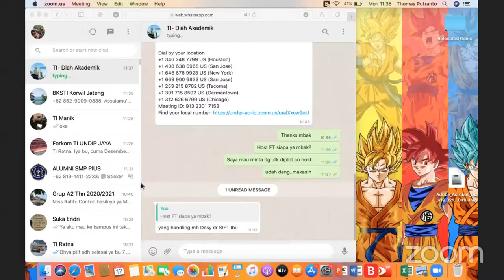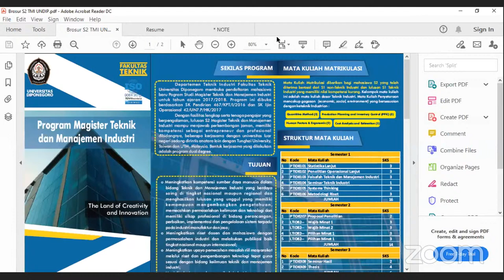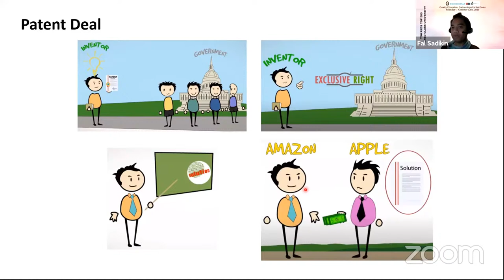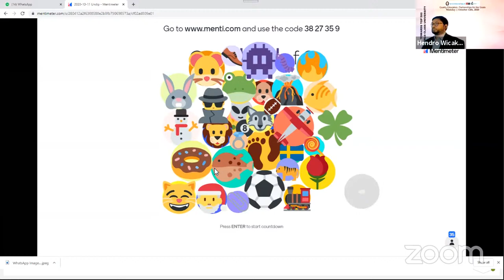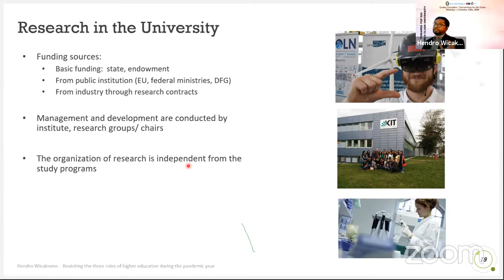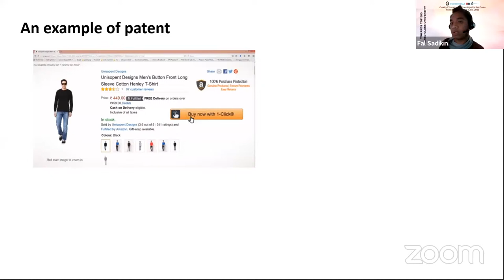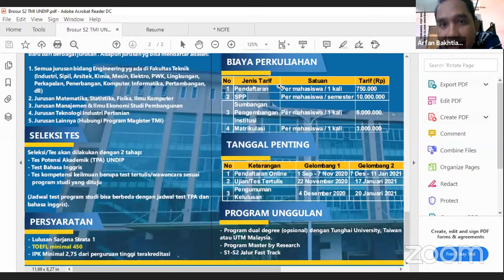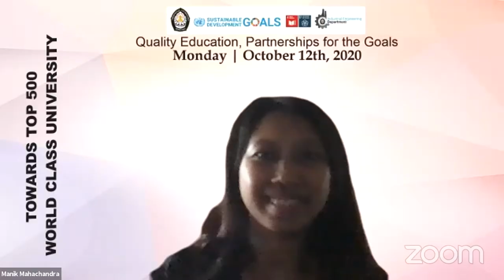INTERNATIONAL WEBINAR: Quality Education, Partnerships for the Goals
INTERNATIONAL WEBINAR: Quality Education, Partnerships for the Goals by Diponegoro University Industrial Engineering and Management Master Programme, Monday October 12th, 2020 at 2 PM Jakarta Time